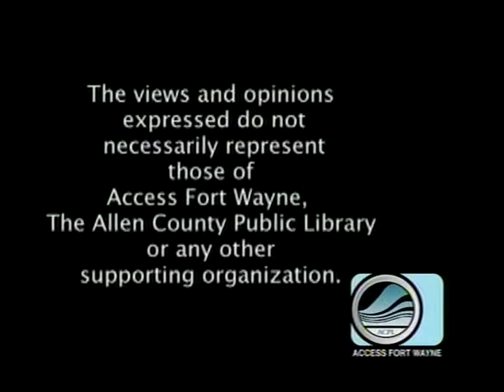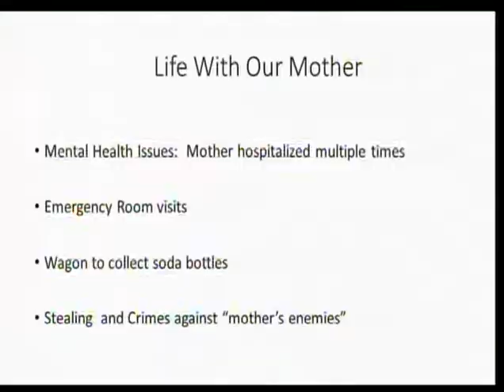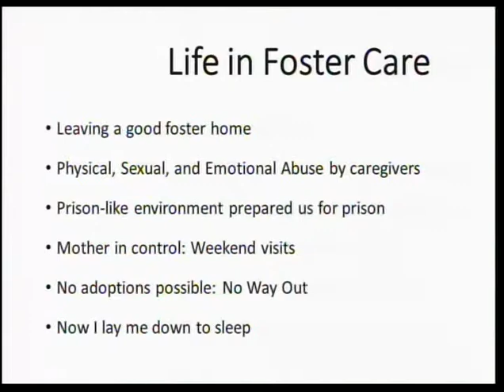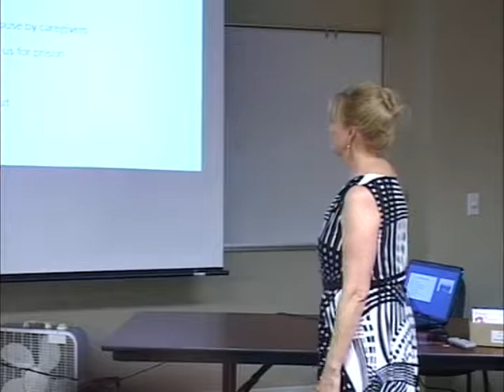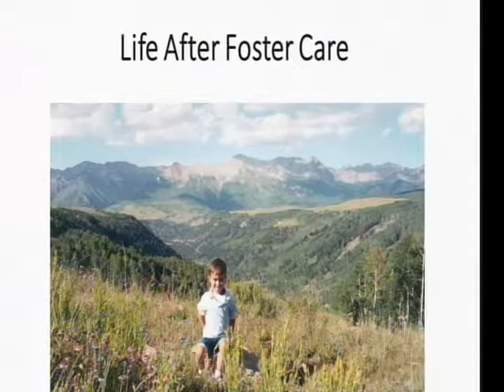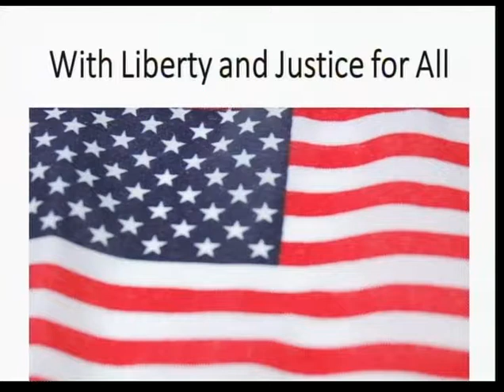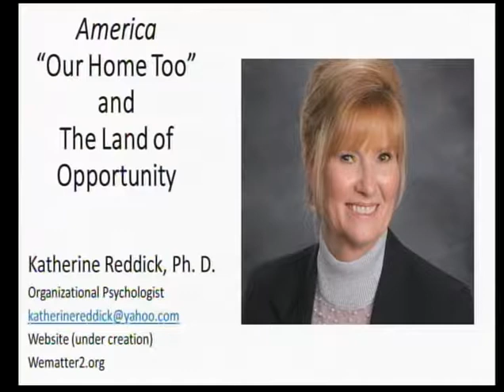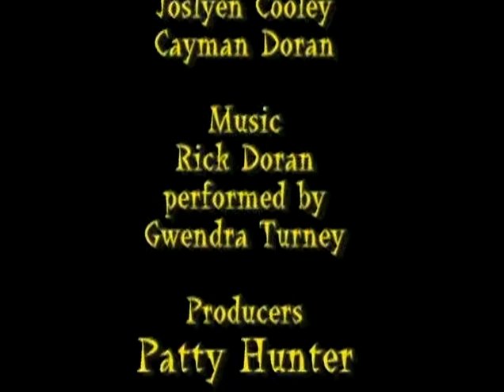TRACK Presents: America's Hidden Children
Dr. Katherine Reddick, who made headlines last year for her scathing obituary about her abusive mother, talks about growing up in the foster care system, adoption, and ways to protect children from abuse. Taped at the Kendallville Public Library, Kendallville, Indiana on June 26, 2014. Find them at Facebook/Three Rivers Art Center for Kids,